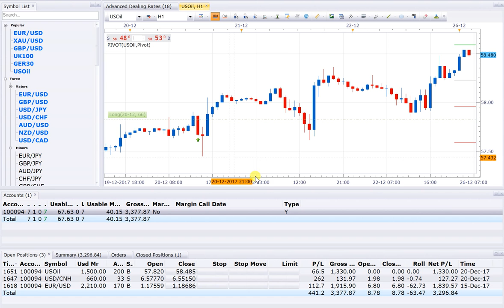26 12 17 BUY USOIL & BUY EURUSD & SELL USDCNH OPEN POSITION UPDATE